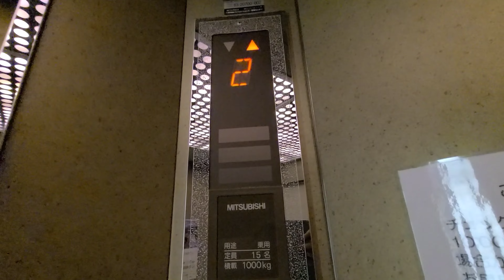【バブリー】乗り場が日立！90年代に設置されたエレベーター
三菱製のエレベーターで未更新のアクセルが残っていますが、乗り場インジのフォントが日立という少し珍しいものになっています。